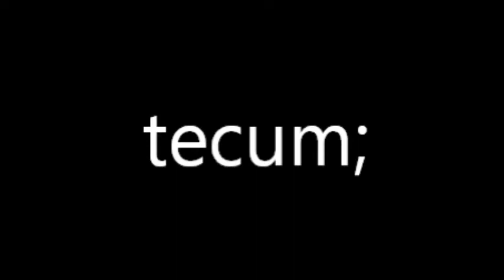Ave Maria Rachmaninov Op37 choir S2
Sing mit FLUKE!
Ave Maria
Chorus learning
Chorus lernen